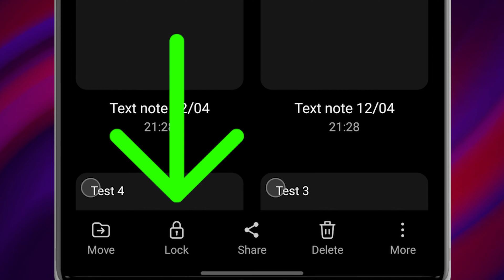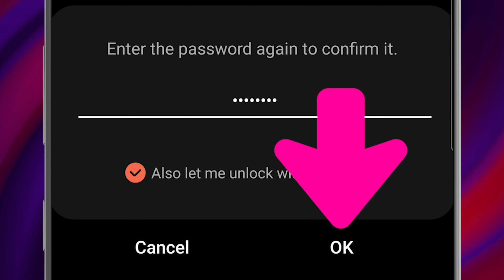How To Lock Notes In Android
If you're looking for how to lock notes in android, this video is for you.
You can secure notes that have your personal data, like financial details, medical information, or website logins. With this method you can lock individual notes android.
Are you looking for how to lock keep notes on android or how to lock notes on your phone?! Watch this video. In only one minute you can learn how to lock notepad in android.
In the Notes app , you can lock notes with a password to protect your sensitive information, you can easily lock notes on android. You don't need any android notes app with lock, because your phone already have a best lock notes on android.
In this video we show you how to lock notes in android (how to lock note in android)
Also if you're looking for the best background eraser in android, you can see this video
Chapters:
00:00 Intro
00:19 How to lock notes in android?
01:07 How to unlock notes in android?
01:22 Outro